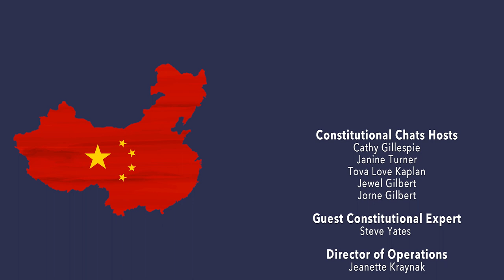TikTok, Balloons, China: What You Should Know | Steve Yates | Constitutional Chats Ep. 155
It has a population more than 4 times that of the United States.  It produces goods and services we use in our daily lives. In our modern economy with the free-flow of information and high levels of technology, one must wonder the impact the Chinese Communist Party (CCP) has on the global economy.  Here’s an interesting point to ponder as we get into today’s discussion: China invents very little.  That innovation comes from abroad.  Yet the CCP has a near universal hold on the exchange of information within their country.  How does the CCP manage to maintain this control?  How did the cultural revolution in the 1960s and 1970s in China lay the groundwork for today’s level of control?  How is a seemingly harmless app like TikTok used as a function of the CCP to push propaganda within China and abroad?  To answer these questions, we are thrilled to have Steve Yates, Chair of the China Policy Initiative with the America First Policy Institute, join our all-star panel for this eye-opening discussion.